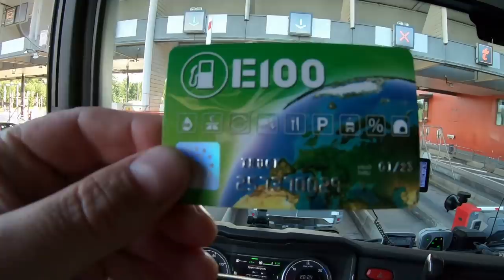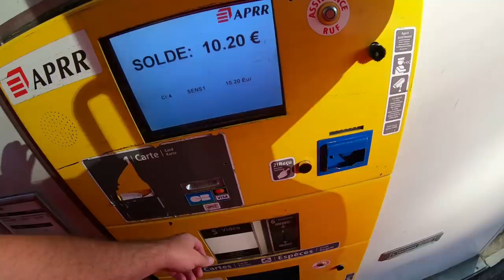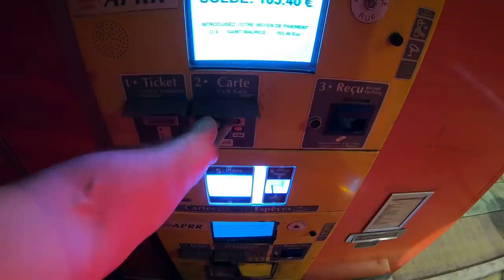$496 Франция или Германия!!! Е100 у французов не канает)))